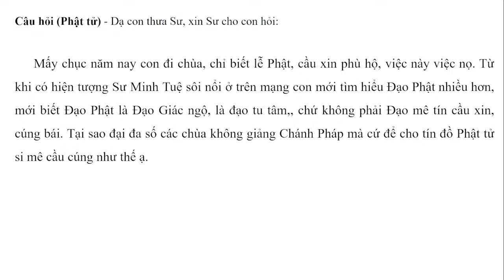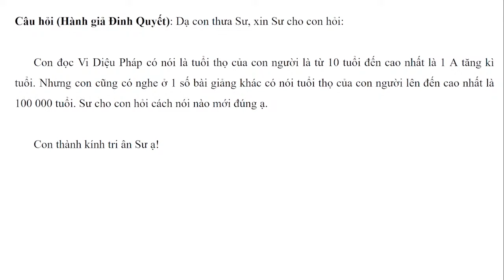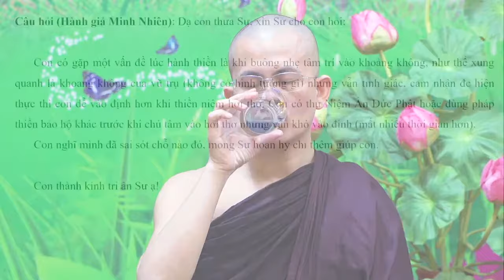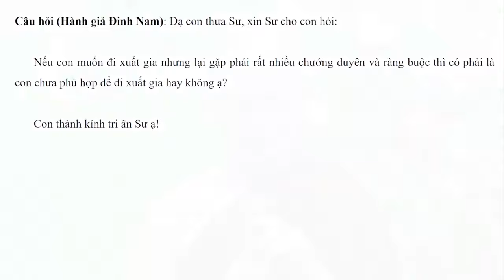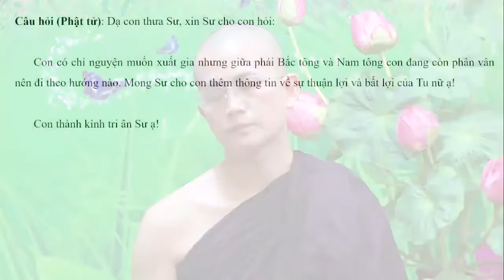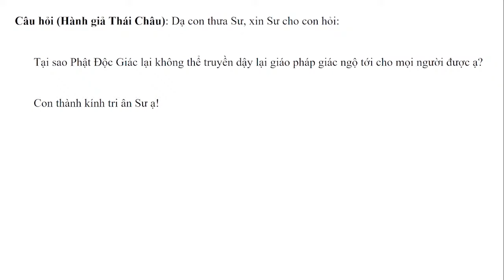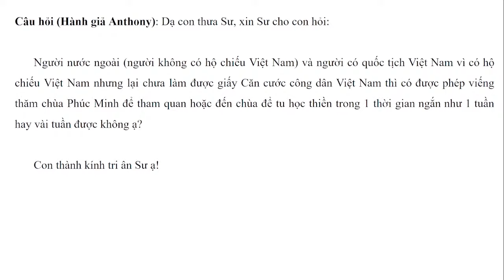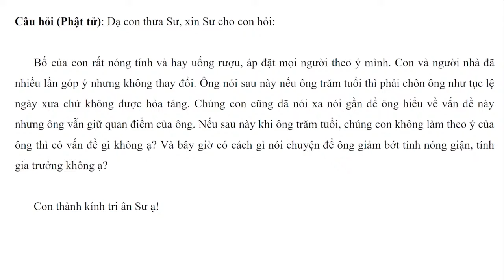Hỏi đáp - Trình pháp ngày 03.08.2024 | Sư Thanh Minh | Chùa Phúc Minh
✳️ Chuyên mục Hỏi đáp - Trình Pháp ngày 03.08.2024 được trích trong buổi giảng Sư Thanh Minh thuyết với Chủ đề: ĐẠI KINH VACCHAGOTTA - Kinh Trung Bộ. Để xem lại bài pháp này, Quý Phật tử nhấp vào link sau
☀️☀️☀️ Chùa Phúc Minh xin gửi tới quý hành giả: